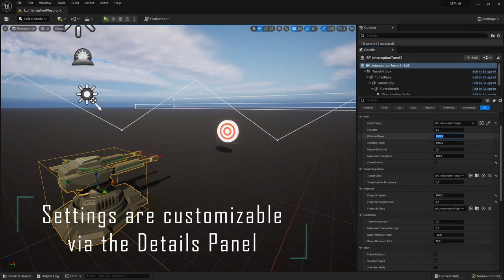Predictive Defense Turret Showcase (Unreal Engine 5)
This turret uses predictive algorithms to flawlessly intercept its targets.

Get the Predictive Defense Turret pack on the Unreal Engine Marketplace